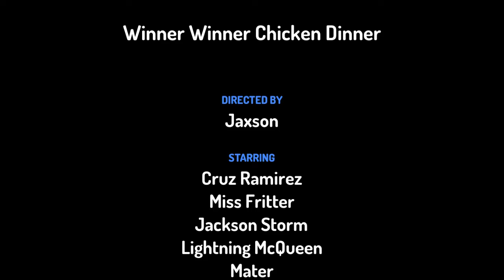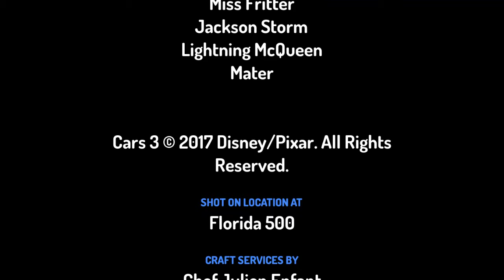Winner winner chicken dinner/toontastic